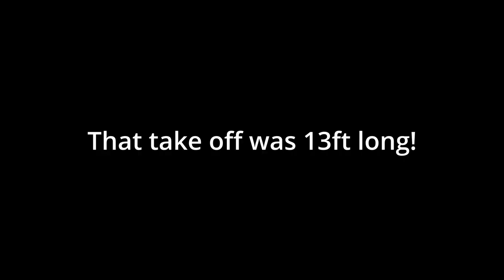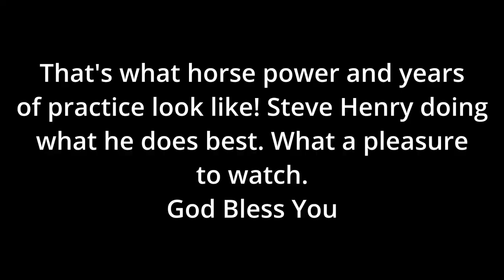What does 300+ HP plus 1000 lb of airplane perform like? Steve Henry at Swamp STOL 2023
Susan and I had a great time in Jennings Louisiana at the Swamp STOL.